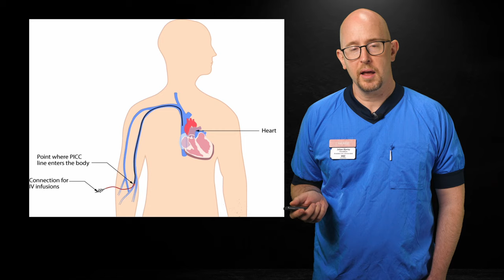Cirkulatorisk svikt: Venösa infarter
Del av vår kurs i cirkulatorisk svikt på InternetAnestesi.se